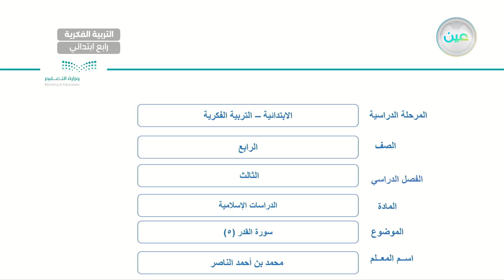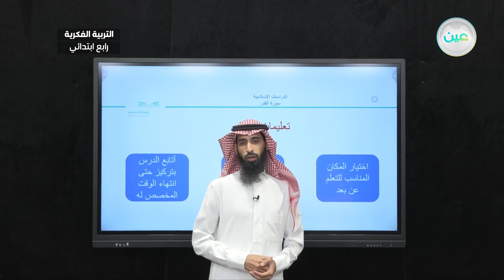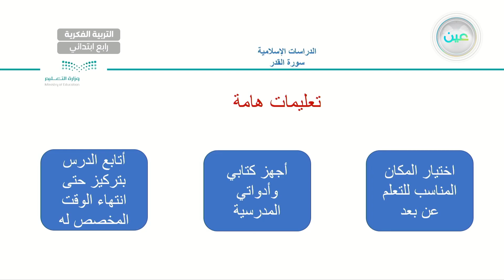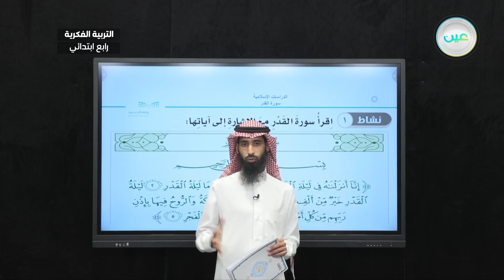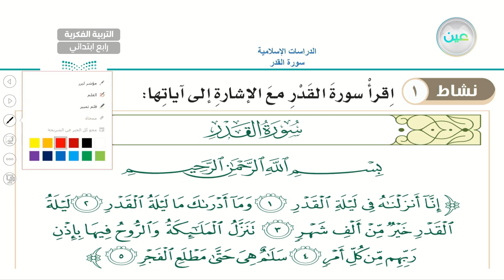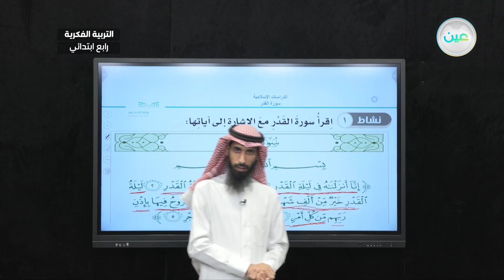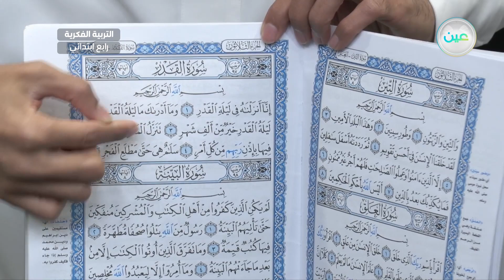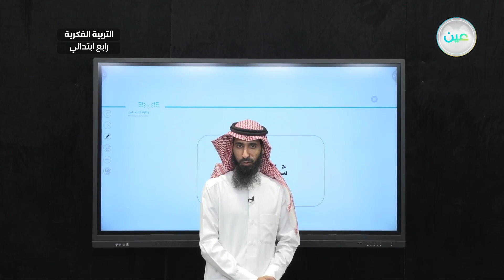سورة القدر (5) - القرآن الكريم والدراسات الإسلامية - رابع ابتدائي فكري 4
الحصة 15 - الأحد - الأسبوع الحادي عشر - رابع ابتدائي فكري 4